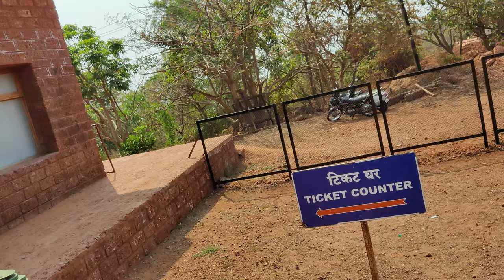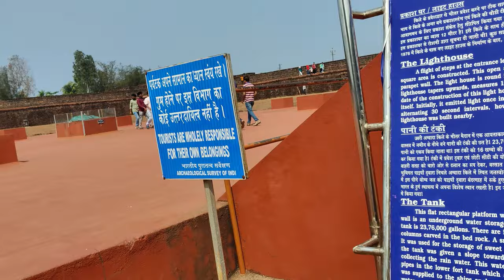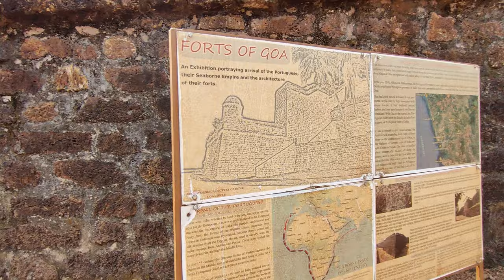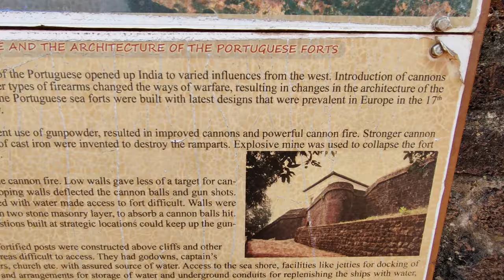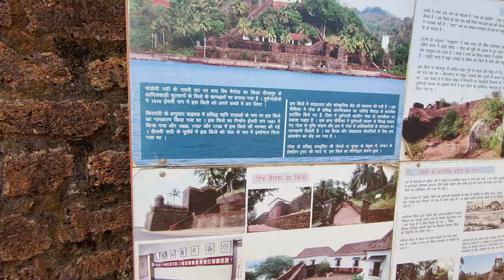Aguada Fort In Goa Beautiful Peace Place || Sinquerim Beach Candolim Goa Complete Guided Tour